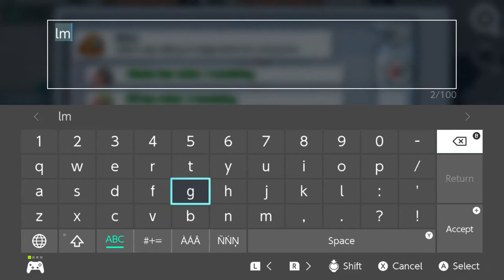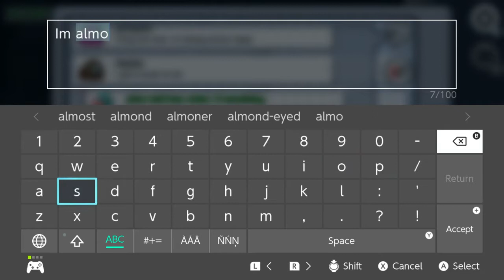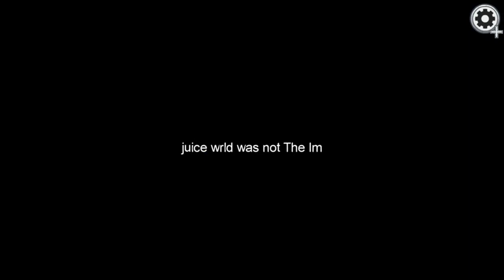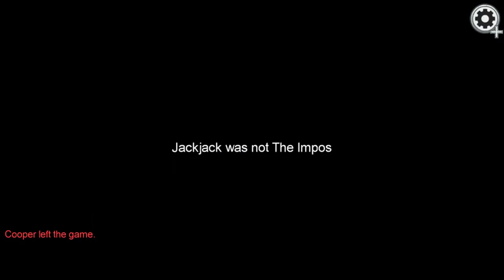PRANK WIK WIK AMONG US ( 123 GO GOLD INDONESIA )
REAL VIDIO